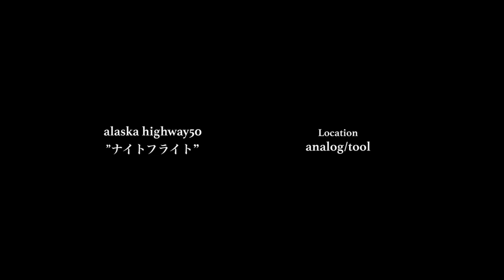alaska highway50 /ナイトフライト [LIVE MUSIC VIDEO]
alaska highway50のライブミュージックビデオ第二弾。
analog/tool(toyokawa,aichi)にてライブパフォーマンスしたものをリアルタイムでレコーディング、その様子を撮影し、楽曲のビジュアルイメージに合った映像コラージュやエフェクト加工を施しました。歌詞のもつ物語と合わせてお楽しみくださいませ。

ナイトフライト
おやすみ世界が眠る間 僕は小さな部屋を飛び出した
誰も知らない世界の果ての秘密基地まで地図を広げて
ずっと探してた僕の居場所やっと見つかるかな
夜間飛行 夜空の向こう
旅立てば元には戻れない
お別れ言えるかな 君に伝えなくちゃいけないな

ありがとう 君が居てくれたから 僕は僕らしく居られたんだ
変わらないものなんてないこと 君が最後に教えてくれた
そっと風が吹いて雲は形を変えていく

時計を持ったウサギを追いかけた
夜間飛行 どこまで行こう
三日月が僕らを照らしてる
夜間飛行 どこまでも行こう
始まりと終わりの真ん中で
それぞれ進んでく 違う場所目指して
旅の終わりには きっとまた出逢える気がしてる

Director:Kazuhisa Maeda
Camera&Edit:fjt
Live Recording:Mitsugu Yamamoto
Location:analog/tool
Styling:Dai Kouketsu

Profile
愛知県在住の宅録ボーイ石川裕基によるソロプロジェクト。
歌う、弾く、叩く、踏む。子どもの声から環境音まで、面白そうなモノは何でもありのごちゃまぜ。それらの音をループペダルやサンプリングマシンに取り込み、リアルタイムで宅録していくライブスタイル。 おもちゃ箱をひっくり返したような遊び心溢れる「TOY BOX MUSIC」は老若男女問わず、高い支持を獲得。 NHK名古屋放送局Uta-Tube第4期チャンピオン。グランドチャンピオン大会では審査員特別賞を受賞。 豊橋市政施行110周年記念、動く路面電車で旅する音楽イベント「ホノクニミュートラム」開催。